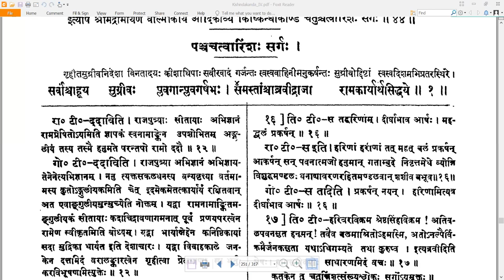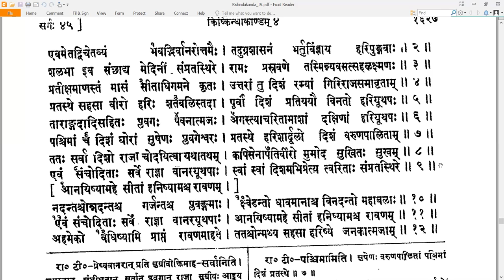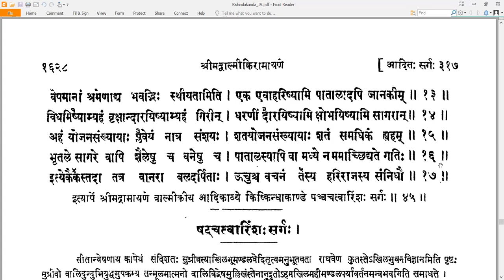45 Valmiki RamayaNam - वाल्मीकि रामायणम् - KishkindhAkAndam किष्किन्धाकाण्डम् Sarga 45 सर्गः ४५